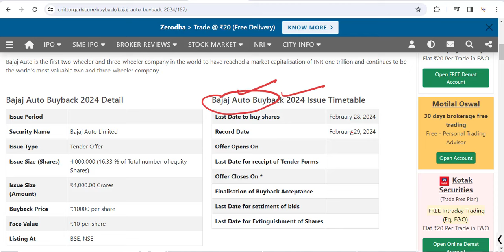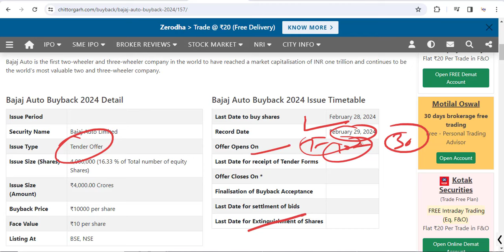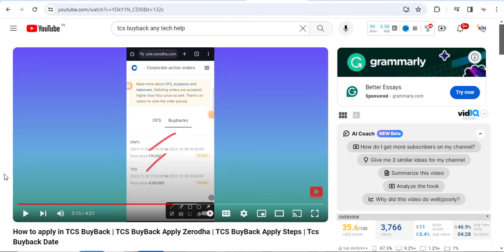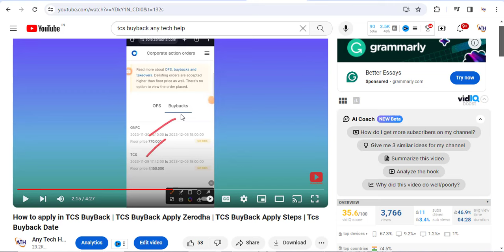Bajaj Auto Buyback 2024 | bajaj auto offer open date | how to send bajaj auto shares for buyback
How to send bajaj auto buyback shares for buyback demo video for zerodha: